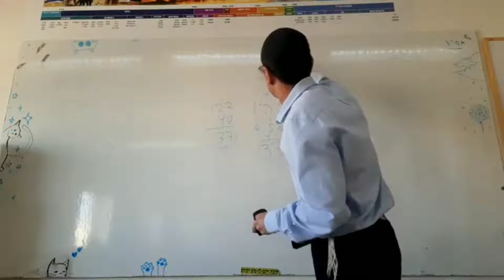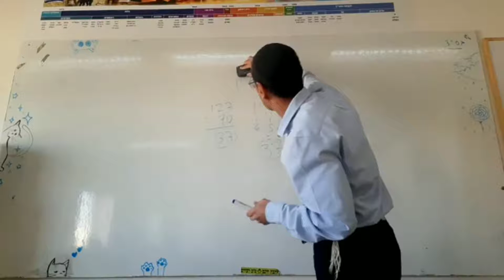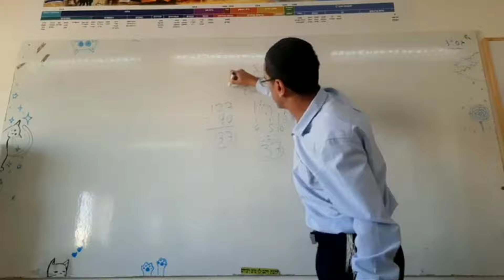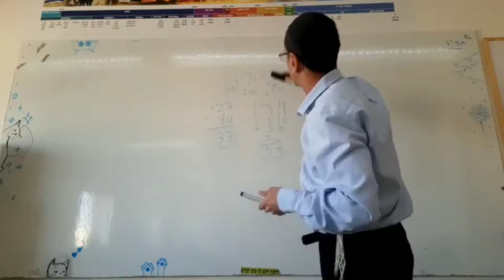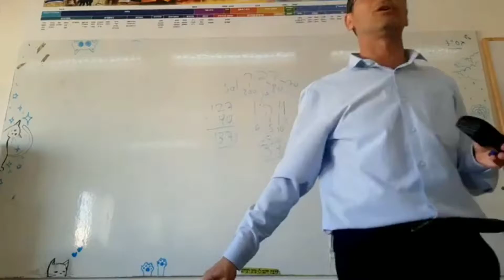Parashat Jaie Sarah Codigo de "Efron" rab natan menashe